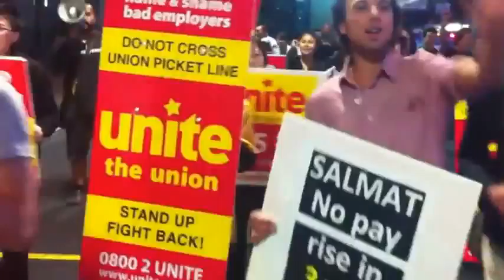UTU Picket SkyCity January 2011